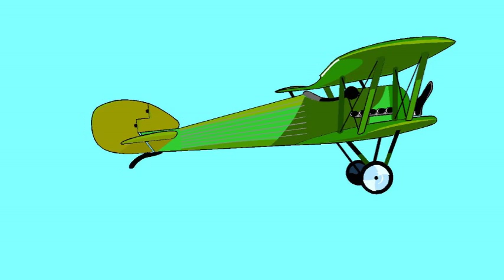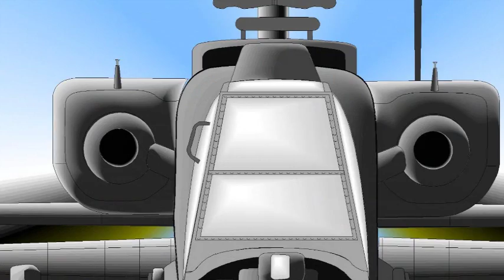Flying Blind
Description